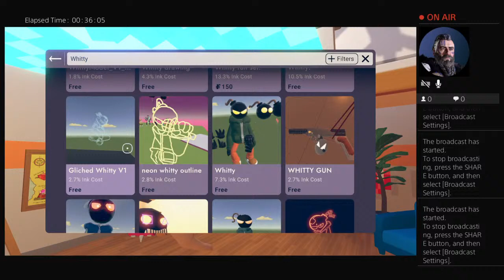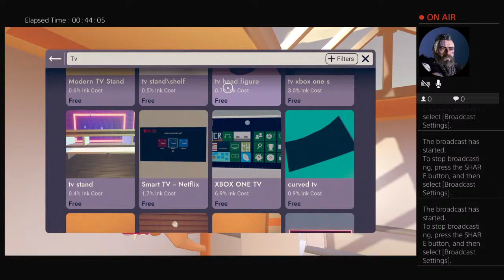Cj live stream